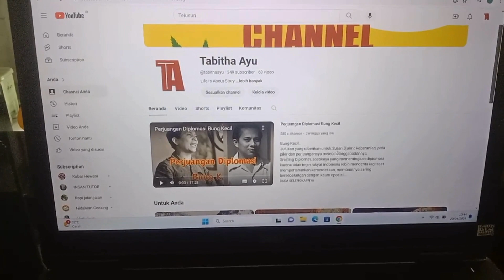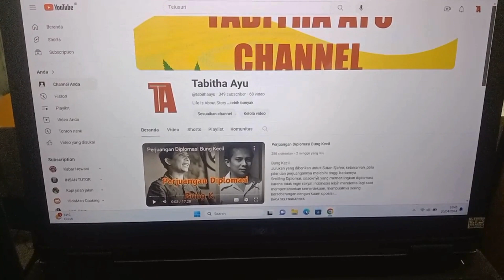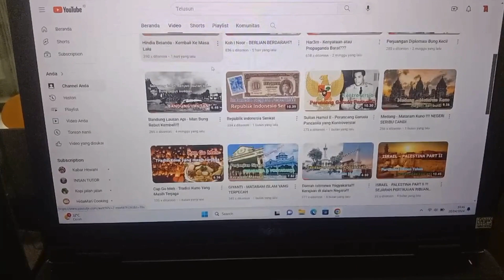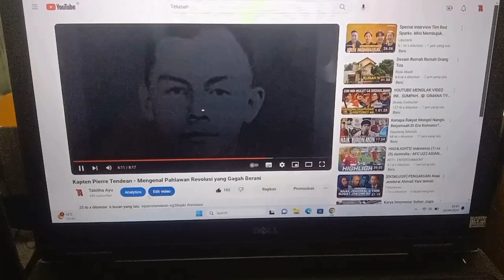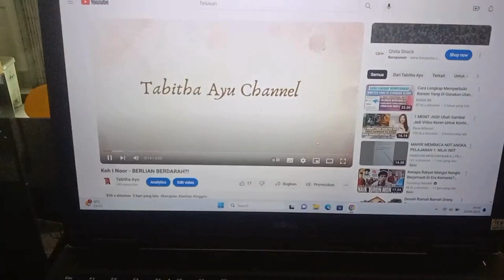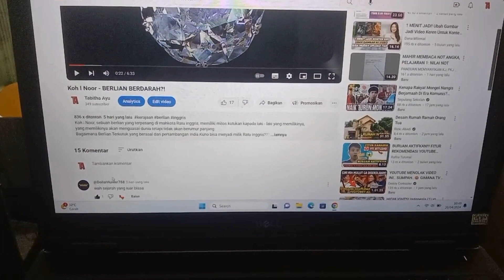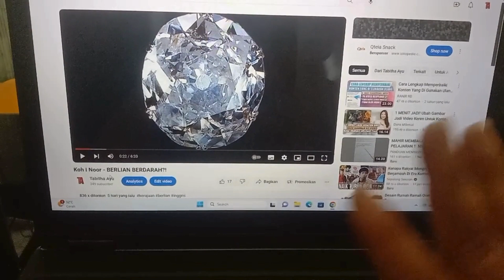Konten Berulang!? Ada Solusi???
video kali ini sedikit keluar dari tema..
ada indikasi konten saya akan gagal monet karena kebijakan konten berulang..
mencari solusinya agar jam tayang yang sudah saya dapatkan tidak hilang.